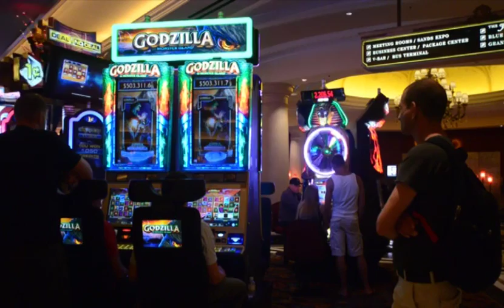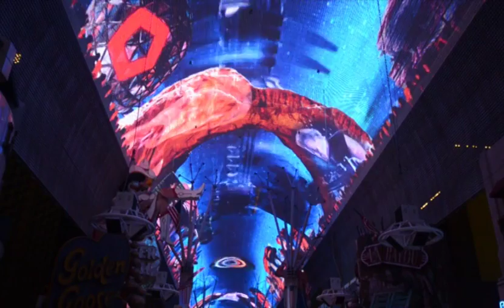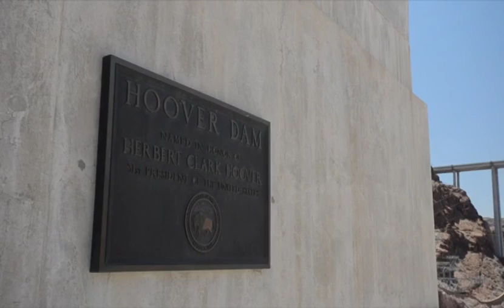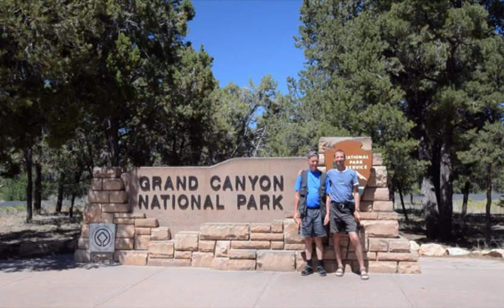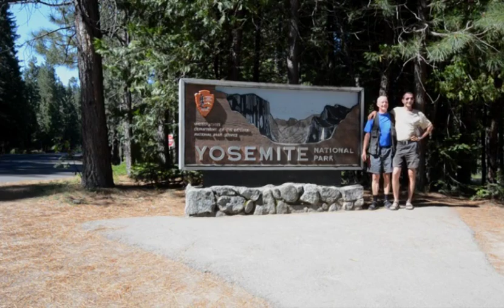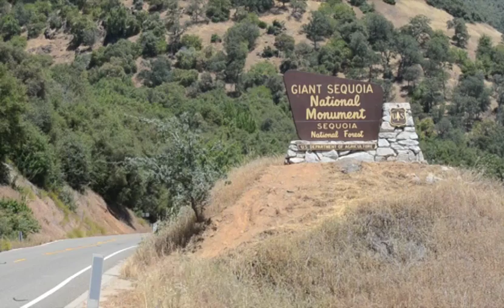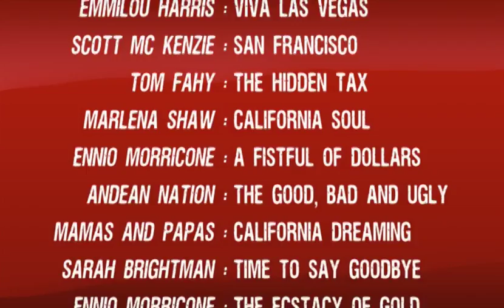USA 2012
A video made by Ko Tol and Wouter Geurtsen about our trip to the Westcoast USA Spring 2012. We visited Las Vegas, Hoover Dam, Valley of Fire, Zion National Park, Bryce Canyon, Arches, Monument Valley, Antilope Canyon, Grand Canyon, Death Valley, Yosemite National Park, Giant Sequioa National Park, Los Angeles and San Francisco. Made by Ko Tol and Wouter Geurtsen. Enjoy!